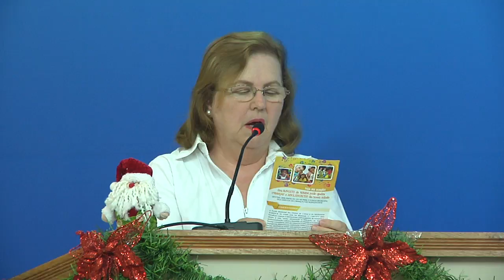45ª Reunião Ordinária 28 11 2016